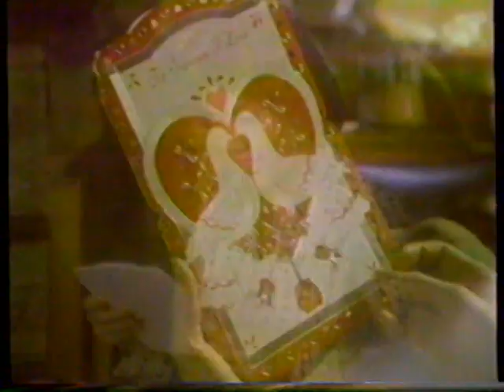1979 Hallmark Valentines Day Cards TV Commercial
The commercial was originally aired on February 11th, 1979. It was run during the movie "Gone With The Wind" on WWL Channel 4 in New Orleans LA. WWL Channel 4 was the CBS in New Orleans.